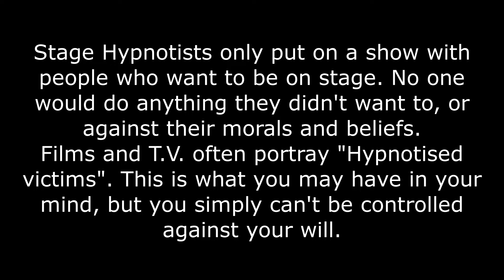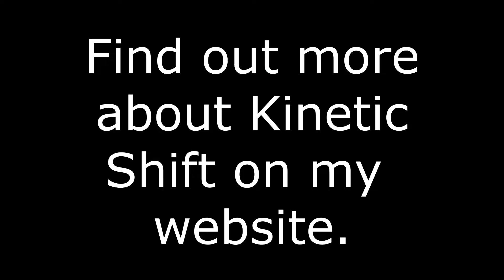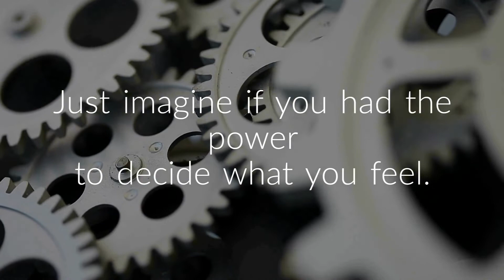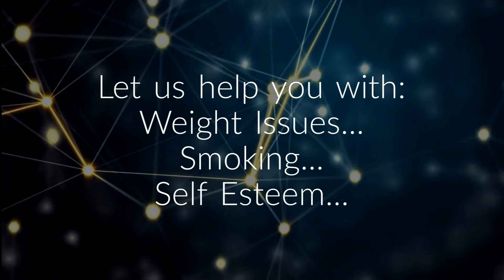Welcome to Clear View Hypnotherapy Centre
Making the first step is so important when finally making a decision to making a positive change to your life.
On this video you'll find a few answers to your questions.
Spend a few moments to watch it  and then give me a call to see how we can help you with your goals and targets.